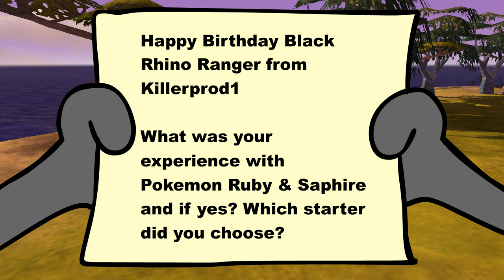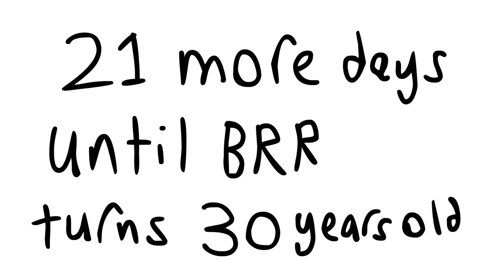Black Rhino Ranger's Animated 30th Birthday Countdown - Day 10 (2003)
Here is Day 10 of my animations that serve as a countdown towards my 30th birthday which is on the 19th of April.

I really didn't enjoy being in a public school in Malaysia. So instead for at least four years, I was homeschooled, and I learned more stuff at home than what people talk me in the big building.

Most favorite TV cartoon from 2003: Duck Dodgers (Queen Tyr'ahnee)
Most favorite Animated movie from 2003: Bionicle: Mask of Light (Makuta Teridax)
Most favorite Video game from 2003: Impossible Creatures (Rhinobster and Electropotamus)